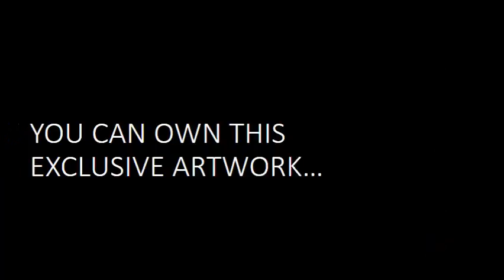Lilac-breasted Roller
YOU CAN OWN THIS EXCLUSIVE ARTWORK…
- Large Canvas
- Stretched on frame
- Ready to hang
- Delivered to your doorstep